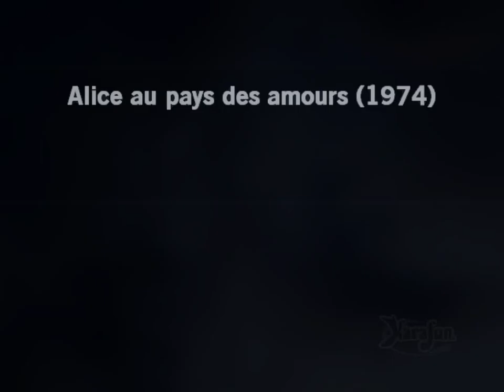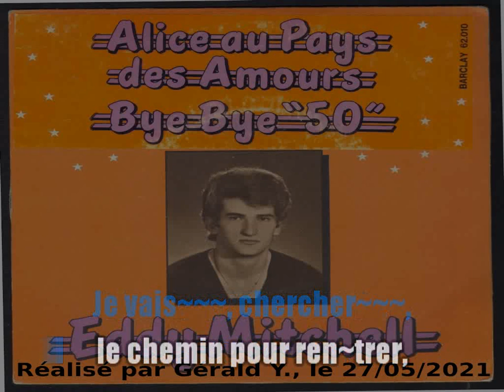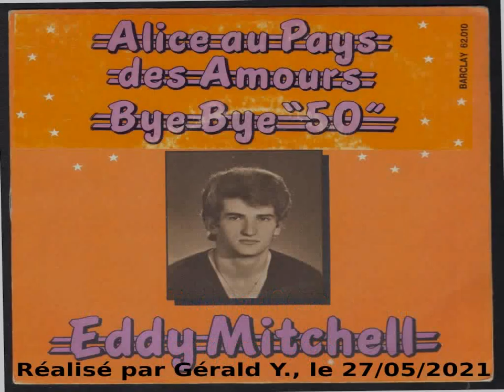Eddy Mitchell_Alice au pays des amours (1974)